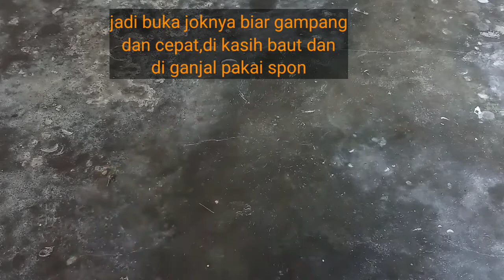Cara Membuka Jok Ninja R Praktis Dan Cepat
Cara membuka jok ninja r praktis dan cepat dengan mengganti baut yg lebih kecil dan di kancing dengan spon.